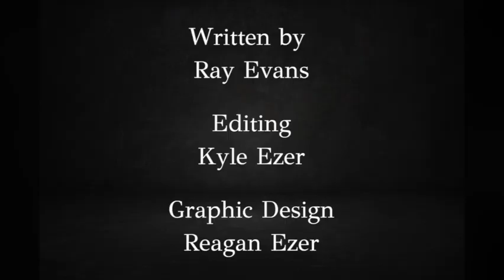Amity Tracks Community Challenge: Can You Guess The Upcoming Artist?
❔ Vinyl Community, we have another week coming up soon dedicated to a single artist. Over at our Community tab, we've posted a visual clue. Can you guess who this artist is going to be? Post your guesses there in the comments below the clue!